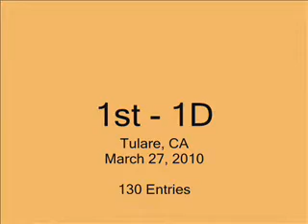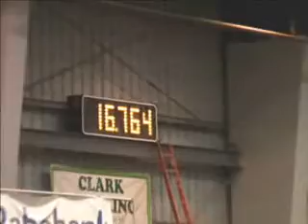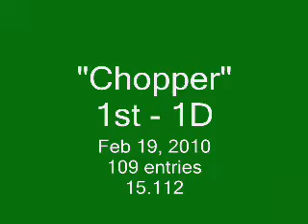Chopper Movie4.wmv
"Chopper" - 2009 / 2010 Runs as a 4 & 5 yr old